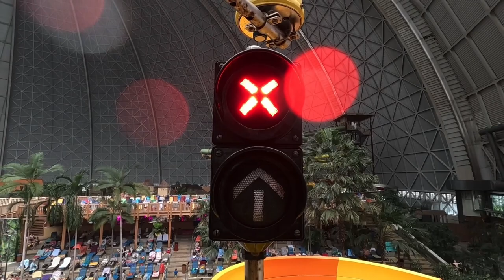Wasserrutsche TROPICAL ISLAND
Tropical Island Waserrutsche